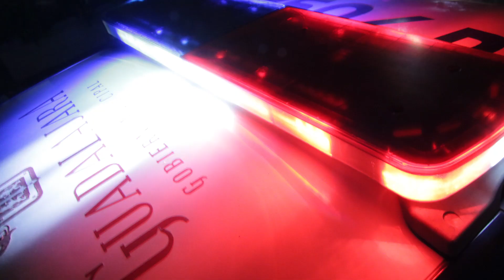🏯 "SINIESTRA TINIEBLA"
· Letra y voz: Dann Niggaz, Nasty Killah & Lou Fresco

Dirección y concepto: Drama & Oldtape
Edición y Post-Producción: Nestor Moratto
Producción: Rafael González

Producer(s): Guawankó, Oldtape.
Mix & Master: Drama, Loki Uno, Guawankó.
Recording: Lokiuno.
· Artwork: Pedro Querales
· Booking oficial:
Guadalajara, Mex. | YoYoDOJO | MMXIX